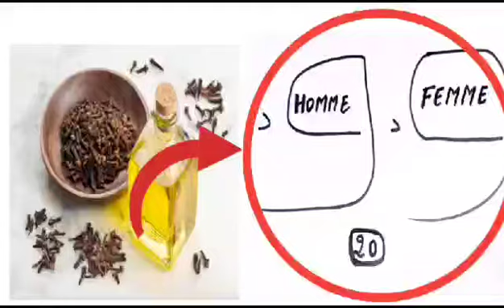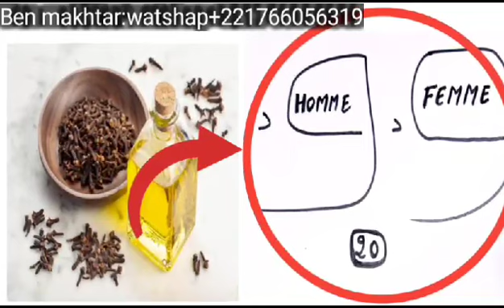2: SOUMISSION SANS RÉFLEXION,LA PERSONNE SERA FOU/FOLLE AMOUREUX(SE) DE TOI ET NE TE QUITTE JAMAIS